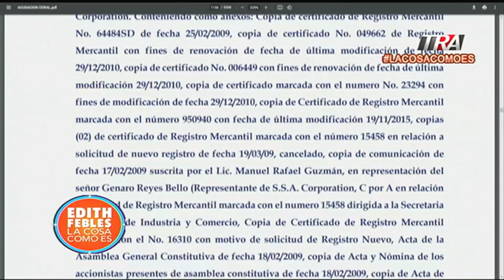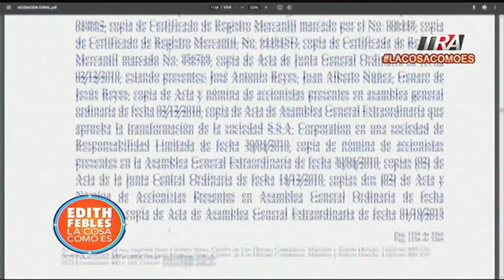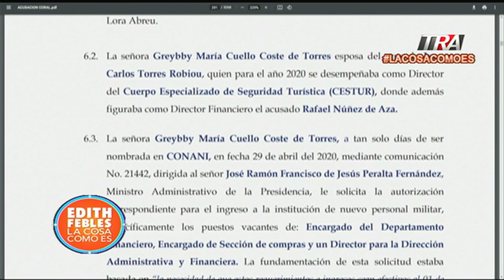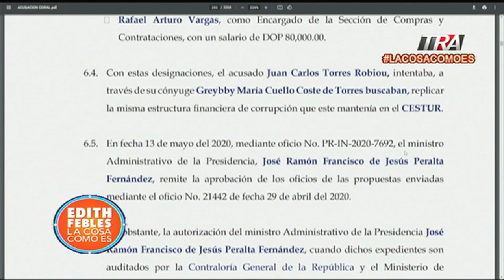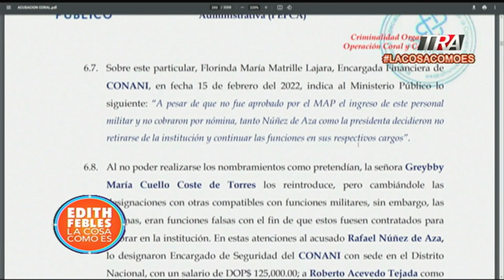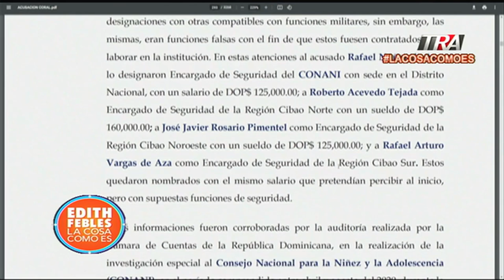Pepca afirma esposa de Torres Robiou quería usar el mismo modus operandi en CONANI que CESTUR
Canal Oficial Periodista Edith Febles